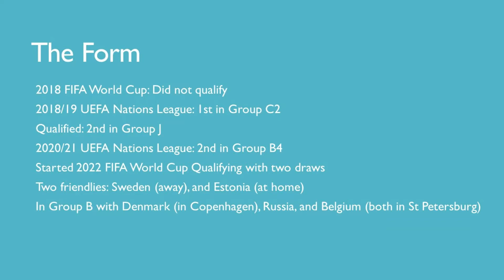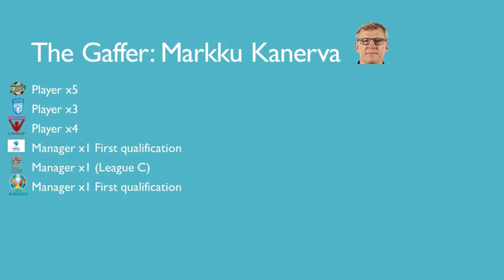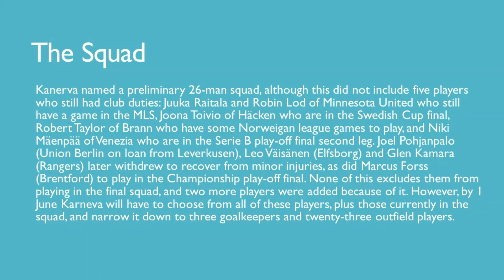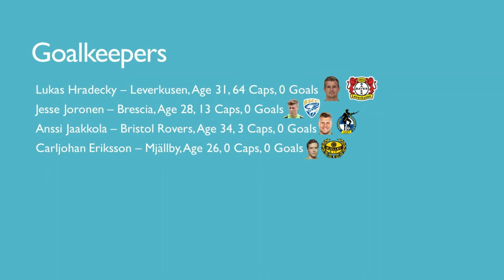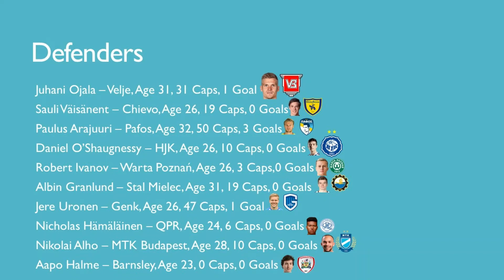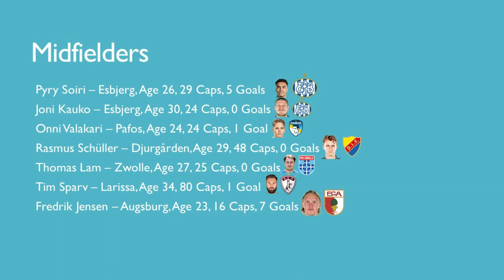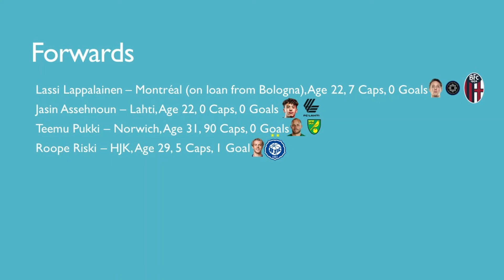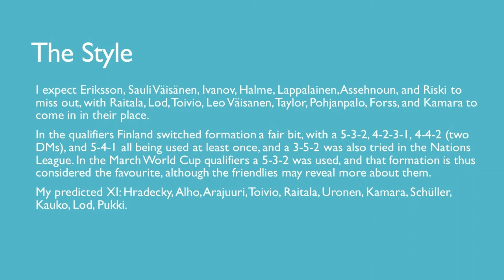UEFA Euro 2020 Previews: Finland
We continue our UEFA Euro 2020 previews with a look at debutants Finland!